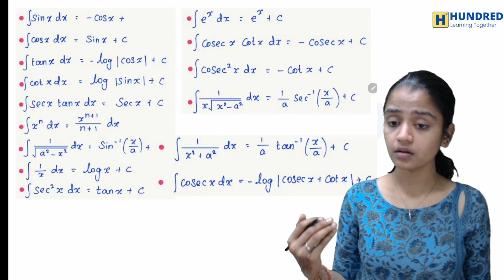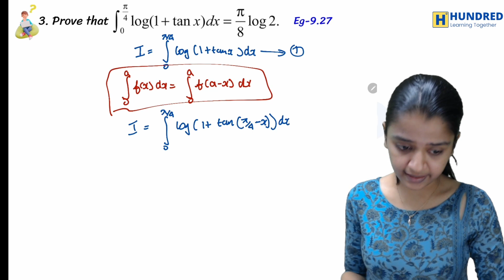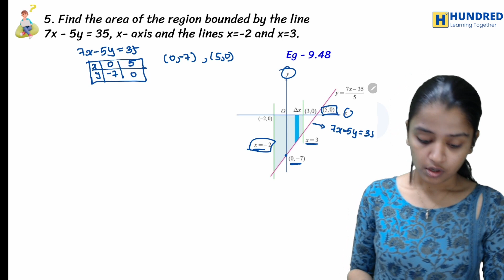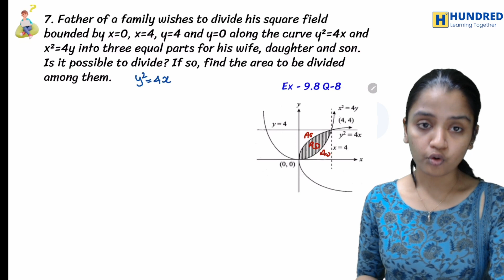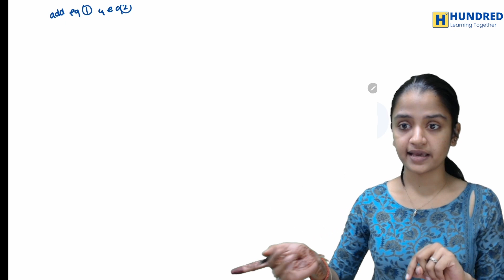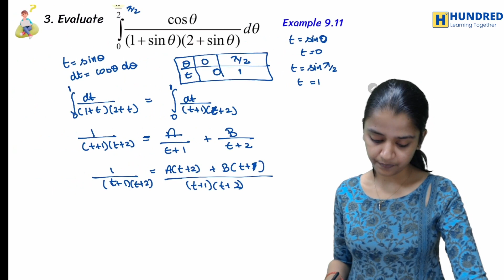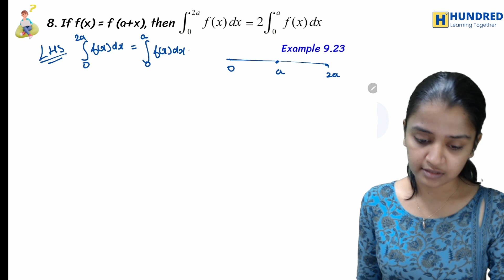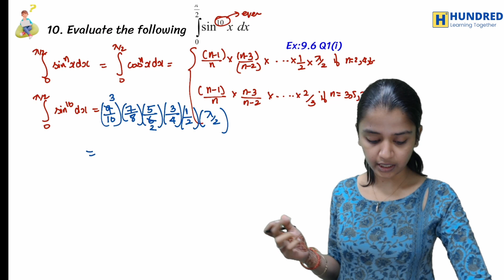12th Maths Applications of Integration Sure Shot Questions for Half Yearly Exam 2023